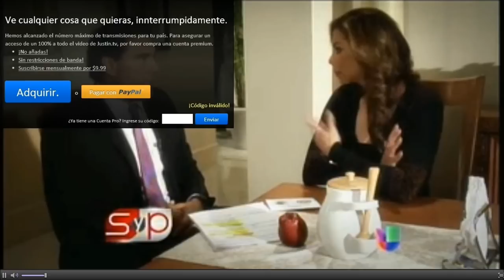Eduardo Yáñez en S y P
Primera parte de la Entrevista de Eduardo Yáñez en el Programa Sal y Pimienta